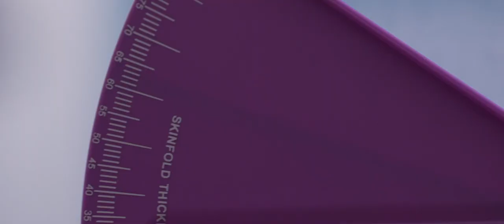Dulce Familia - Trailer oficial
'Dulce Familia' es una azucarada comedia ?light? que trata sobre el infierno que suponen las dietas y la obsesión por bajar de peso. En la película, una feliz pastelera llamada Tamy se someterá a todo tipo de torturas posibles para conseguir usar el vestido de novia de su madre durante la celebración de su propia boda. En esta amarga pero aún así simpática odisea la acompañan sus ácidas e incisivas hermanas y su empalagoso novio.

Estreno
Bolivia: 8 de Agosto

Titulo en Español: Dulce Familia
Titulo Original: Dulce familia
Genero: Comedia
Director: Nicolás López
Reparto: Fernanda Castillo, Vadhir Derbez, Regina Blandón, Paz Bascuñan y Florinda Meza.
Duración: Pendiente.